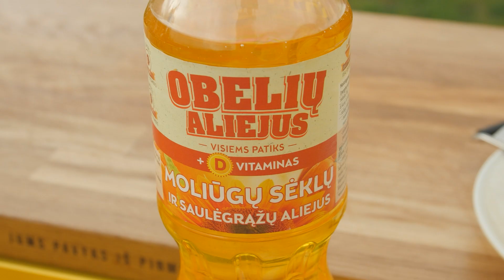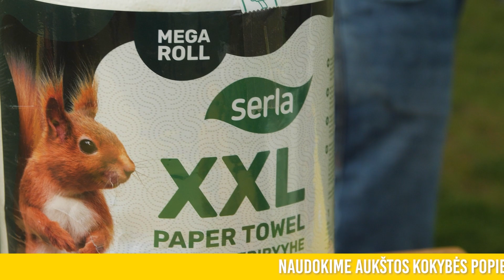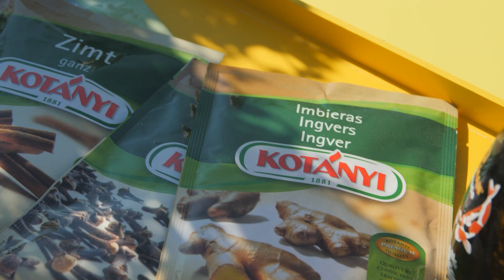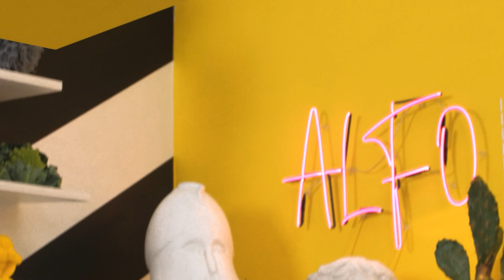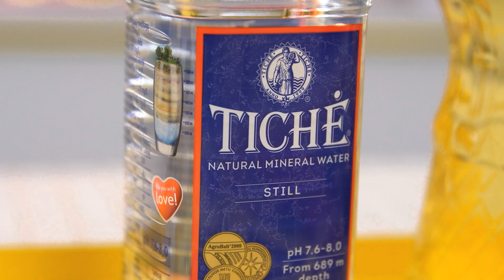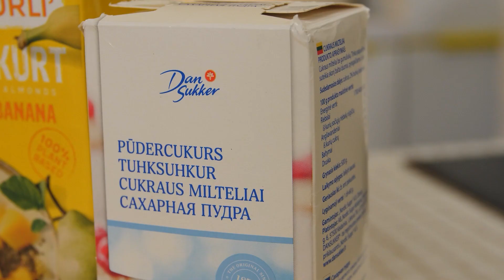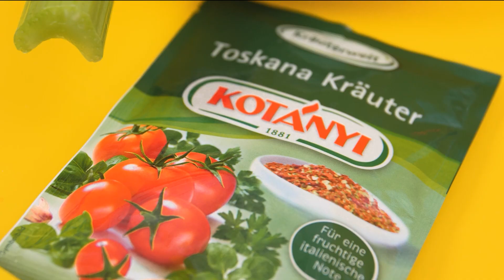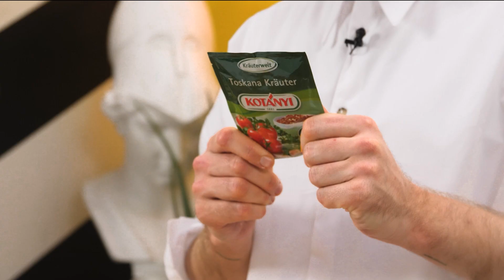Alfo didysis šou. „Summerolls“ su jautiena ir aštrioje kavos karamelėje glazūruotas baklažanas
Šio šeštadienio laidoje Alfas atskleis, kaip gamtoje išsikelti nepamirštamą pikniką: „summerolls“ su kepta jautiena ir traškiomis salotomis, aštrioje kavos karamelėje glazūruotas baklažanas ant grilio ir augalinis ledų glotnutis.

Taip pat rubrikoje Alfo TOP patiekalai mėgstamiausi žiūrovų valgiai, kurie tikrai pavyks visiems iš pirmo karto: greita grybų „ramen“ sriuba namuose, nekepamas sūrio pyragas su karamelizuotomis šviežiomis braškėmis bei greitai paruošiamas Bolonijos padažas makaronams.